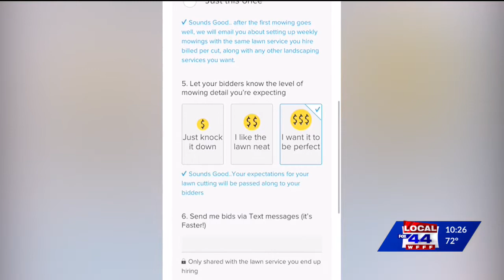Uber-like lawn mowing app launches in Burlington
GreenPal, an app that connects homeowners with local, vetted lawn care professionals, launches in Burlington.